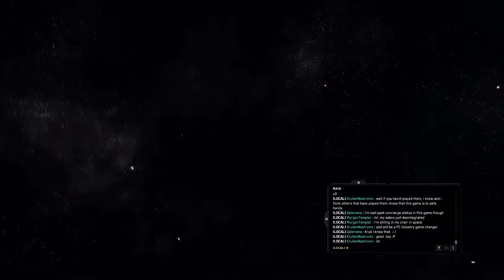Star Citizen - PTU 2.2 - Saber - QD Bug - Port Olisar to Cry Astro - 02 24 2016 13:24pm gmt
Quick ride in Sabre until QD Bug drops me into space...( at approx' 15:30 )..EVA shows ship components floating above.